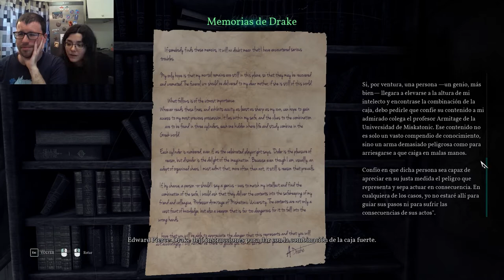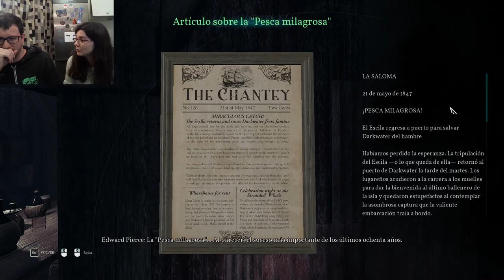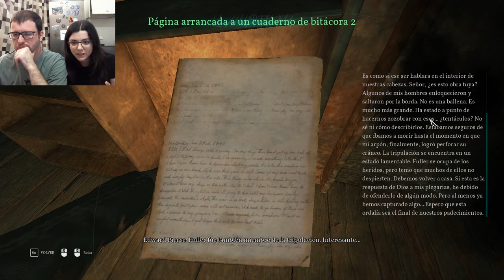Mejores momentos de Call of Cthulhu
Madre mía, todo mal... pero lo que nos hemos reído.